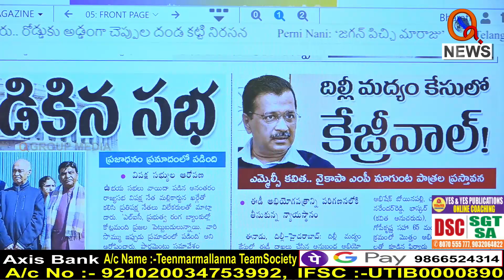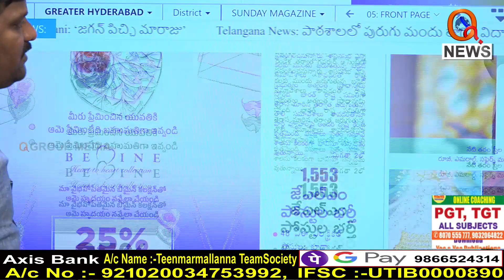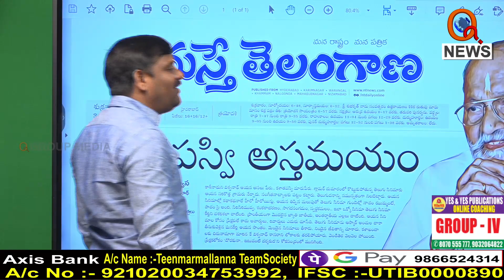కేసీఆర్ ను మెప్పించే పనిలో ఈనాడు....I Shanarthi Telangana e-paper